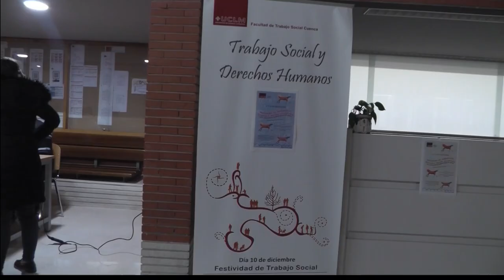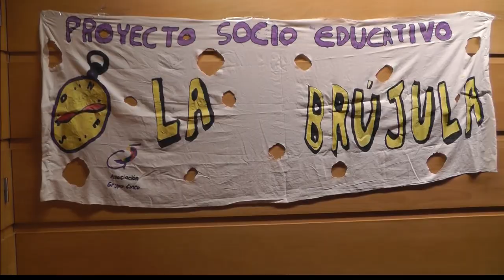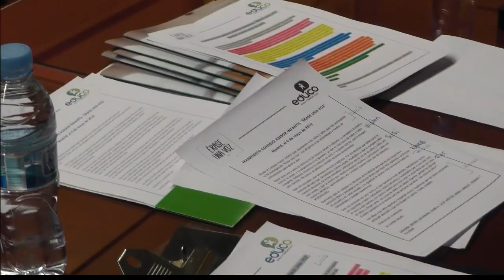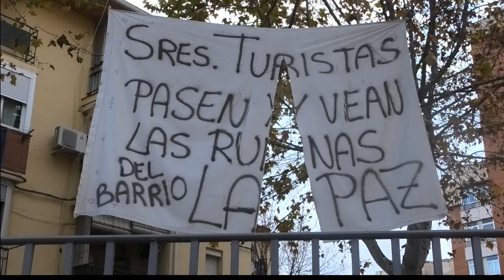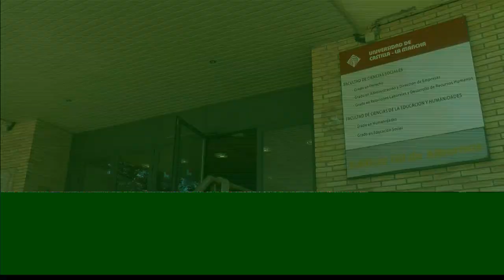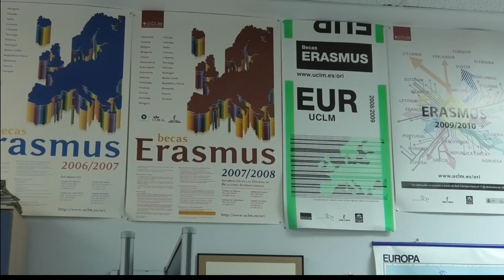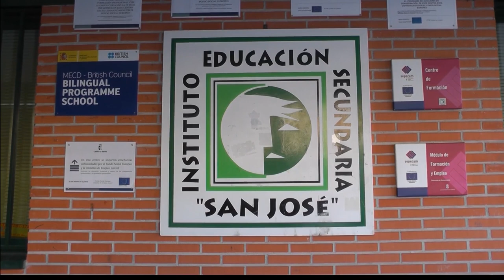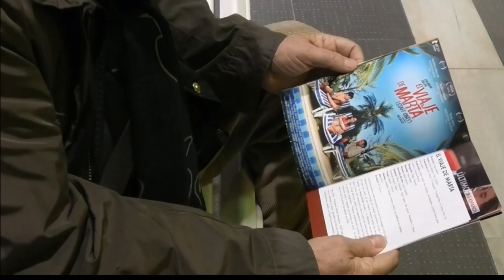Práctica final Grupo 3 - Asignatura Técnicas del Mensaje: Televisión y Radio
Informativo televisivo realizado por alumnos de 2º curso del Grado de Periodismo dentro de la asignatura "Técnicas del mensaje en Televisión y Radio".